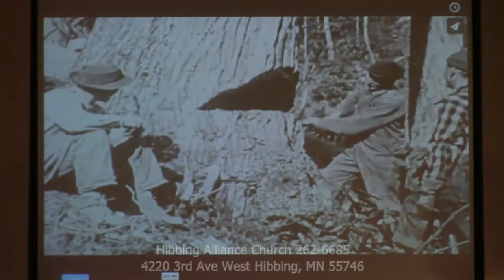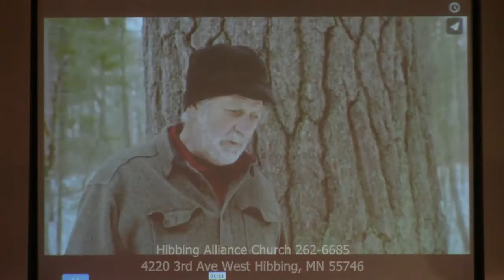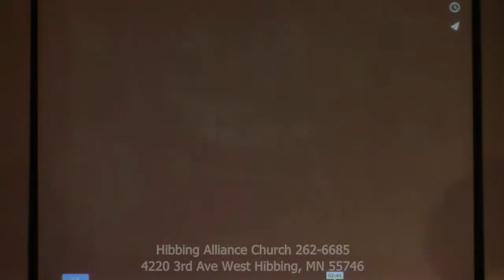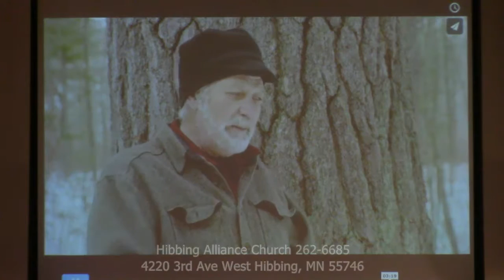2016 June 26 "Guest Speaker"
Reverend Dwight Solberg